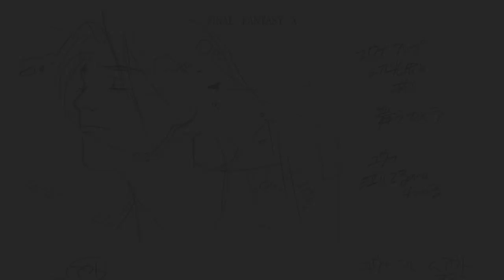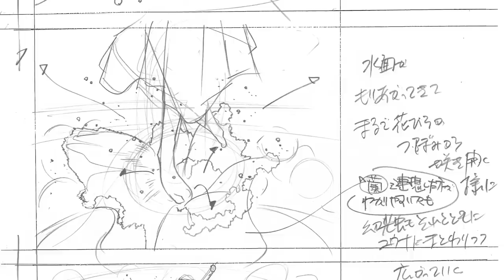Inside FINAL FANTASY X|X-2 HD Remaster (Closed Captions)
Watch an exclusive and in-depth look at FINAL FANTASY X|X-2 HD Remaster

Inside FINAL FANTASY X|X-2 HD Remaster takes a look at some of the secrets and anecdotes from the development of the game, featuring interviews with Yoshinori Kitase (Producer), Takashi Katano (Event Main Programmer), Momotu Toriyama (X Event Director | X-2 Director) and Yusuke Naora (X Art Director)

The fourth in an ongoing series of developer featurettes, “Inside FINAL FANTASY” takes viewers on a deep dive into the legacy of the series bringing together interviews with a variety of original creators, artists and developers.